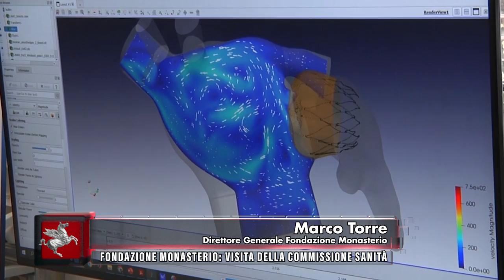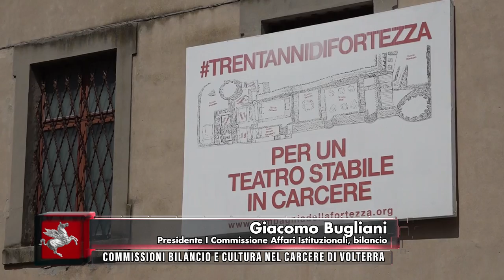TVR TELEITALIA DENTRO IL CONSIGLIO 29 APRILE 2023